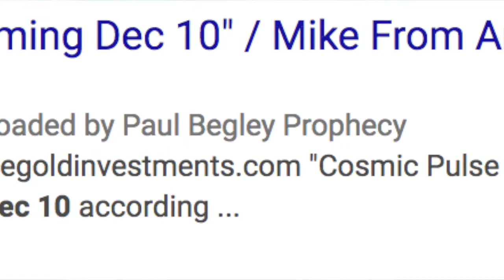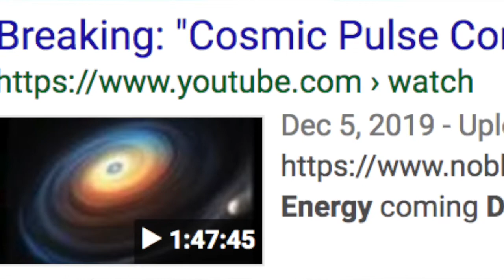Dec 10 2019 Dream - Pulses of Radiation?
Prophetic Dream Dec 10, 2019
Ground Opening up with Water Bursting out - Same Day Nasa reported
super high waves of radiation - also New Zealand Volcano

It's Later than we THINK!  Jesus came quietly. He died alone.
How to recognize His Second Coming and Be Prepared. If His Own people Israel MISSED His First Coming, and His disciples DID NOT understand his Death on the Cross until later on, ...We need to pay CLOSE attention...

Although 'No man knows the day nor the hour of His coming nor of the Rapture, although there are clues about the Last Trump, Jesus descending, the Last Trump and We go up to Meet Him in the Air- I Thess: 4:16 and there are many specific prophecies and dates to calculate of the End Times.

I personally believe we are in the Last Seven, the Last Week of Daniel, which started with the Great Revelation 12 Sign on September 23, 2017.
(We are in the corrected Hebrew Calendar Year 6019.)

The Parable of the Fig Tree, Matthew 24 brings us to 2017/2018
32 Now learn a parable of the fig tree; When his branch is yet tender, and puts forth leaves, ye know that summer is nigh:
33 So likewise ye, when ye shall see all these things, know that it is near, even at the doors.
34 Verily I say unto you, THIS generation shall not pass, till all these things be fulfilled.
Israel's rebirth which occurred in 1948, the treaty signed in 1947
He said that the generation which witnesses this come to pass would be the last generation before His return…
A Generation in the bible is 70 years. It's been exactly 70 years as of this year (2018) since the rebirth of Israel in 1948. So therefore, this prophecy, without any doubt in my mind, points to this generation as being the one which will see the return of our Messiah Jesus.

When Jesus came as a baby, only His parents, a few relatives, a few wise men following the stars in the Heaven, and a few shepherds knew.

When He got up on the first day of His Ministry in the Temple to announce He was their MESSIAH, His Own People THREW Him out of the Synagogue.

When He told His disciples He was to die and in 3 days be raised, Not One of them understood that HE was to ACTUALLY DIE on the CROSS.

When He ROSE AGAIN, He showed Himself to only a FEW WOMEN, then to others, but only to THOSE who believed. Herod, Pontius Pilate, etc, no one else saw HIM. Messiah is coming again, and many people will miss it until the end.

When He comes again, I believe He will come much the same. ONLY those truly HUMBLE and OPEN and WATCHING will be prepared for the way in which He orchestrates the LAST SEVEN.

ONLY at the very END, when He stands on the MOUNT OF OLIVES, does HE MAKE A SHOW. (I believe)

Press into HIM. And I pray for mercy for us all as we watch and wait for HIM.

If you don’t know Jesus. Call to Him and ask Him to forgive you of your sins, and you will be saved. John 3:16

Any infringement was not done on purpose and will be rectified to all parties' satisfaction.